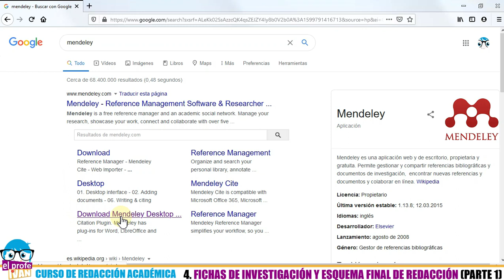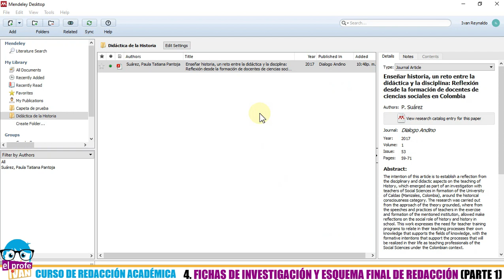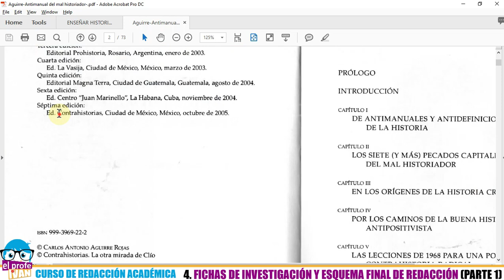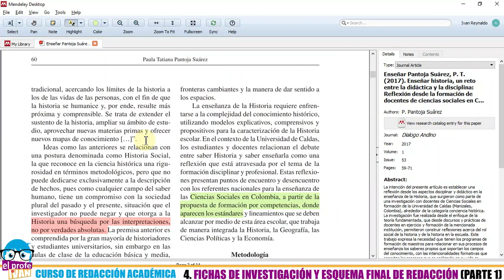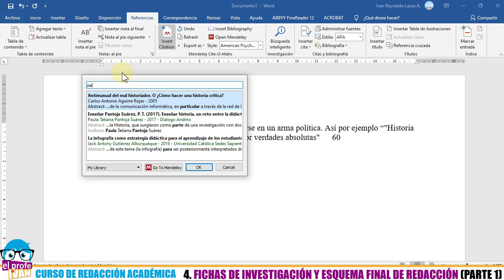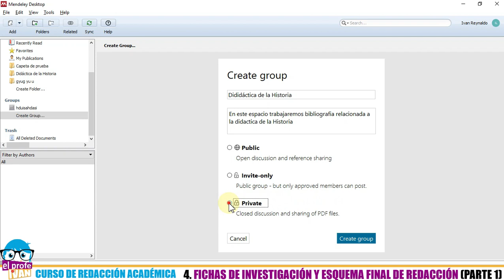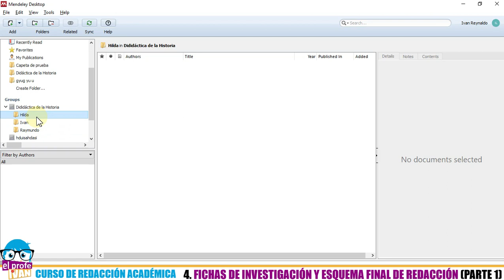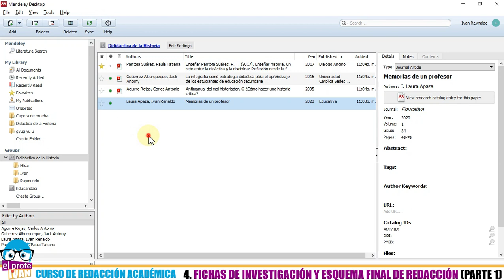LECCIÓN 4 (1ra parte) FICHAS DE INVESTIGACIÓN Y ESQUEMA: FICHAS DE INVESTIGACIÓN CON MENDELEY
Curso de redacción académica “Escribe tu primer artículo sin morir en el intento”.
¿Vives en Bolivia y quieres publicar tu artículo o libro? Visita
La escritura de un artículo tiene como base una extensa revisión bibliográfica. Todo el caudal de información que se va encontrando requiere procesarse de manera ordenada y sistemática. Ahí precisamente es donde nos servirá Mendeley, un gestor bibliográfico donde cargaremos todas las citas y datos que nos servirán para escribir nuestro artículo y que además nos facilitará muchísimo crear la lista de referencias bibliográficas con tan sólo in clic. Aprendamos eso en la primera parte de esta cuarta lección.